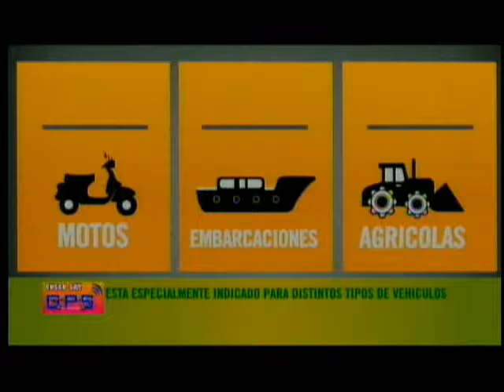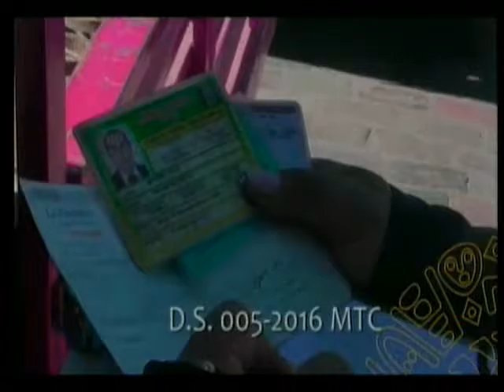TRANSPORTANDO TV 25 OCTUBRE 2016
RESUMEN SEMANAL DE LA HORA DEL TRANSPORTE Y LA SEGURIDAD VIAL PROGRAMA ESPECIALIZADO EN MATERIA DE TRANSPORTE EMITIDO POR TEVE SUR CANAL 23 CABLE 90 TE 57 ANIVERSARIO DE RADIO SALKANTAY 92.FM Y 1080 AM ADEMAS CONTINUAN LOS ACCIDENTES DE TRANSITO EN LA REGION DEL CUSCO